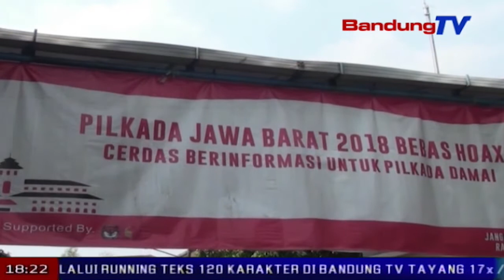KPU Akan Coret Bacaleg Yang Terlibat Kasus Pidana | SBR | BANDUNG TV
SBR | BANDUNG TV | IRFAN BUDIAWAN | Enam belas partai politik secara resmi telah mendaftarkan bakal calon legislatifnya ke KPU Jawa Barat. sesuai tahapan, KPU Jabar akan memverifikasi hingga 21 Juli 2018. Jika terdapat calon legislatif yang pernah terlibat kasus korupsi, pelecehan seksual, dan kasus narkoba, KPU akan mecoret namanya.